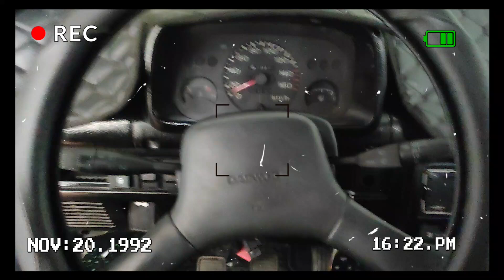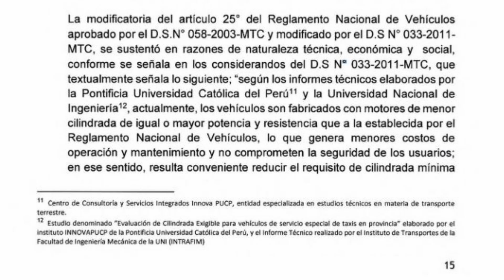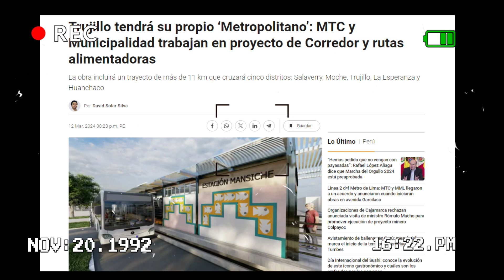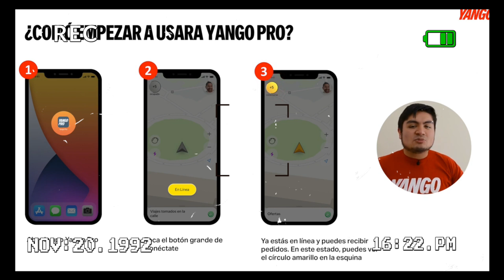"LEY TICO". 5 PUNTOS CLAVES QUE NO SE ESTÁN DISCUTIENDO.